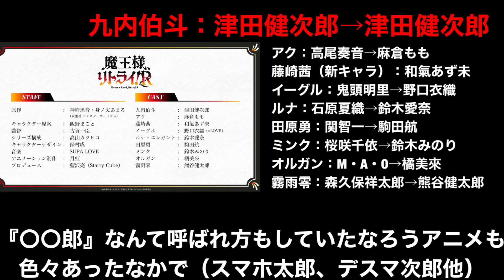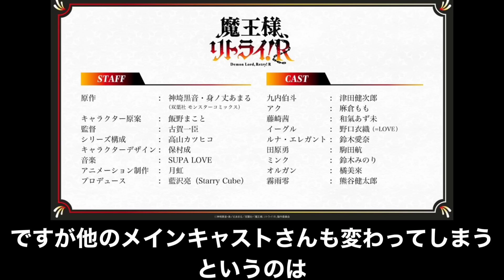【ヤバい!!】続編でまさかのスタッフ＆キャストが総入れ替えとなるまさかの事態になっているアニメがヤバい【魔王様、リトライ！R】【小説家になろう】【アニメ化】【津田健次郎】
2024冬アニメ
戦国妖狐
ぶっちぎり?!
僕の心のヤバイやつ 第2期
ぽんのみち
魔女と野獣
ループ7回目の悪役令嬢
即死チート
真の仲間 2nd
異修羅
シャングリラフロンティア

【推しの子】の影響で全く関係の無いゲッターロボが空前の一大ムーブメントを作り出し遂には公式に認知される事態に発展!?『君は完璧で究極のゲッター』とは一体何なのか？【アニメ】【アイドル】
『薬屋のひとりごと』のとあるシーンを観たオタクの発言が大炎上、プロをも巻き込み大激論に発展してしまう事態に...【薬屋のひとりごと】【作画】【アニメ】